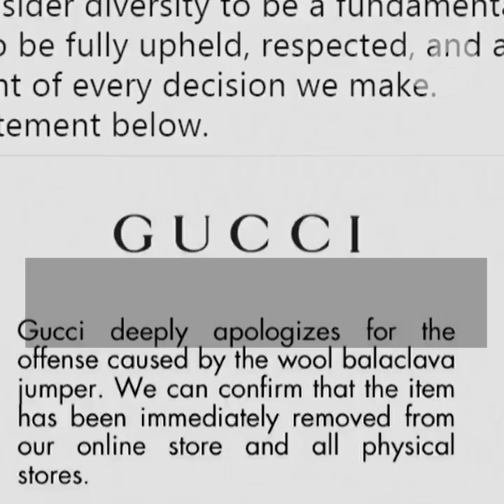Gucci Pulls Sweater Over Blackface Imagery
Gucci withdrew a sweater resembling blackface images like those currently roiling U.S. politics, becoming the latest fashion brand to get embroiled in a controversy over perceptions of racism.